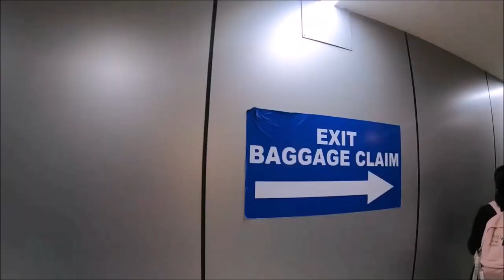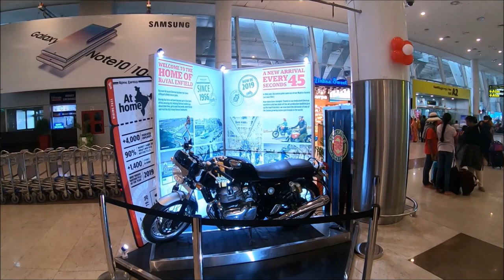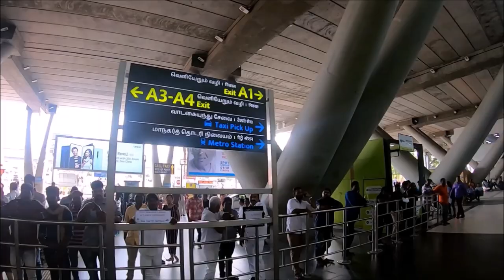Chennai International Airport (MAA) 🇮🇳 - Guide for Arriving Passengers to Chennai, Tamil Nadu, India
☀️Chennai Airport Transfers - Budget Cars (starting at ₹1,095.57)
This is the Chennai International Airport (MAA) travel guide for Arriving passengers to the city of Chennai, Tamil Nadu, India. Chennai Airport (Airport code: MAA) is located about 9 miles from the City Center in the area called Meenambakkam in Chennai, India (formerly known as Madras).

This Chennai International Airport (MAA) (formerly as Madras Airport) travel guide covers information on:
- Chennai Airport (MAA Airport) terminals – Domestic and International,
- Arrival process at Chennai Airport for domestic and international passengers, Including Immigration, Baggage Claim area, and
- Inside Arrival hall at Domestic Terminal 1 at this MAA Airport, and
- Chennai Airport Ground transportation which includes - taxi, Private Cars, Rideshare App Pickup Ola and Uber, and Public transportation like City Bus and Metro train.

This Chennai Airport guide for arriving passengers provides the below information in detail:
1). Chennai International Airport (Airport code: MAA) introduction to new arriving passengers from Domestic and International flights to Chennai,
2). Chennai Airport Terminals information in detail – Domestic Terminal (Terminal 1), International Terminal (Terminal 3 and Terminal 4), and upcoming new terminals 5 and 6,
3). Chennai Airport (Airport code: MAA) arrival process information for Domestic passengers and also for International passengers,
4). In Terminal 3 (International Terminal) Way to the Immigration, Baggage Claim, Customs to Arrival lobby at this MAA Airport for passengers arriving from an international flight,
5). Detailed information on Terminal 1 (Domestic Terminal) for Arriving passengers, including Arrival walkways, Baggage Claim, Arrival lobby inside Terminal 1, Visitor Information counter, Currency Exchange counter, Private car counter, and Pre-paid taxi kiosk,
6). Information on Ground transportation at MAA Airport – Prepaid Taxi Service, Private Cars, Autorickshaw, Rideshare OLA and Uber (including counter in the Arrival hall open to all Public), Chennai Metro train, and City Bus for passengers without much luggage with Fare information, and
7). Travel tips for arriving travelers at Chennai Airport (MAA) visiting the city of Chennai, Tamil Nadu, India.